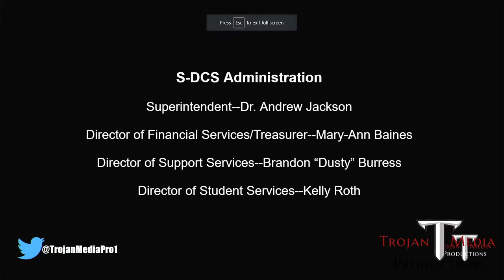S-DCSC Regular Board Meeting--April 2022